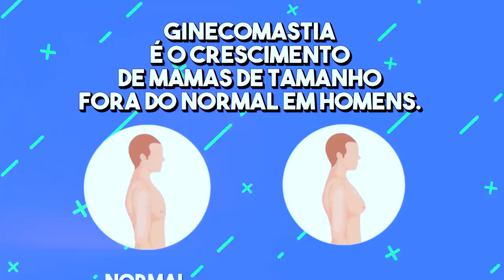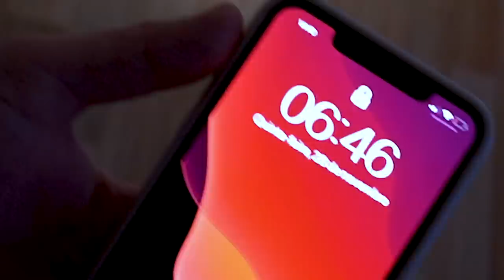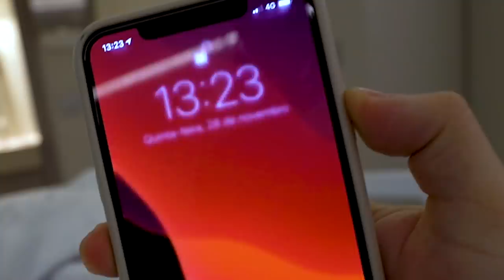a cirurgia que mudou minha vida para sempre 🙏🏻